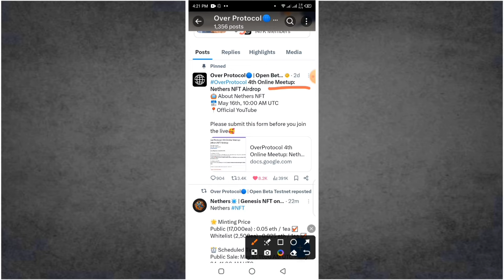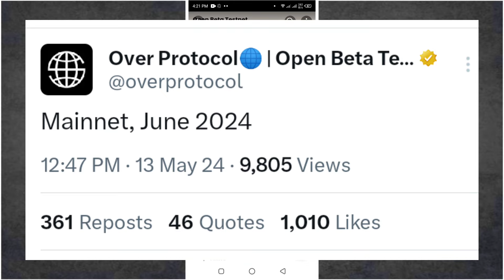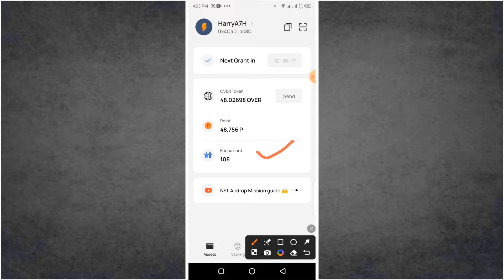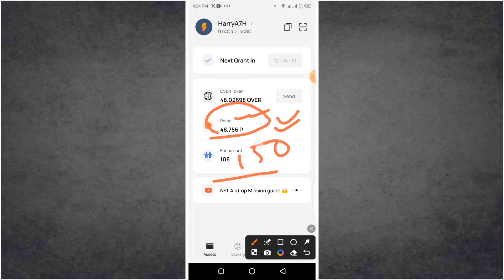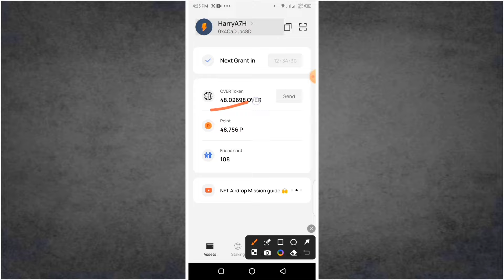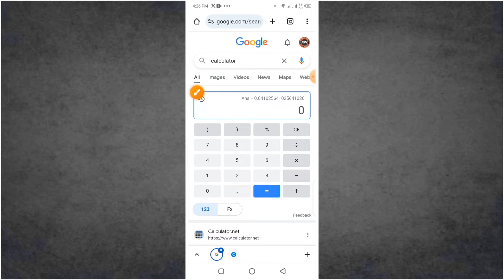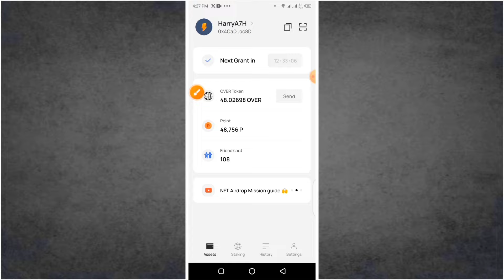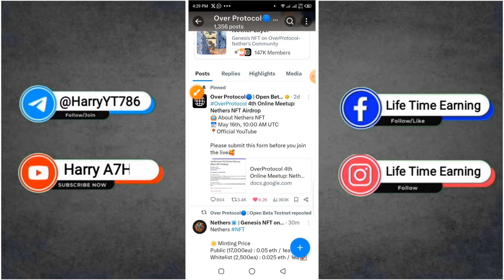Over Wallet Latest Update 🤑 Over Wallet KYC Update 💸 Over Protocol Price Prediction💲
👉 Invitation Code : TAZHYS5W9Q

🔸Address 1 :
0x4CaDF24Fc8d9b591d180eBDBD714F46B7256bc8D

🔸Address 2 :
0x49fd4F019d864da2050ca4f1df63B6f8A0AB2e3c

Download @okxweb3 and Join Cryptopedia Season 16🌐

You can earn test tokens every day and dive into OverProtocol Open Beta Testnet Season 2.

free airdrop today,
Over Wallet latest update,
Over Wallet app update news,
Over Wallet new features overview,
Over Wallet update release notes,
Over Wallet update review and feedback,
How to update Over Wallet,
Over Wallet update installation guide,
Over Wallet bug fixes and improvements,
Over Wallet security update details,
Over Protocol latest update,
What's new in Over Protocol update,
Over Protocol update release notes,
Over Protocol update features overview,
over Protocol update review and feedback,
How to update Over Protocol,
Over Protocol update installation guide,
Over Protocol bug fixes and improvements,
Over Protocol security update details,